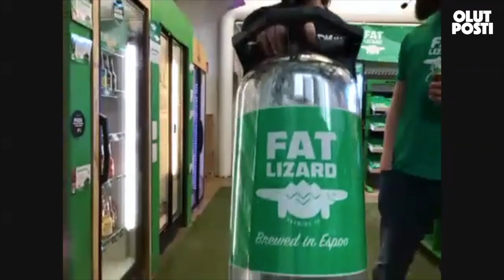Olutpostin virtuaaliset panimokierrokset osa 1. Fat Lizard Brewing Company / Espoo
Olutposti aloitti torstaina 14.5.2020 virtuaaliset panimokierrokset Espoon Fat Lizard Brewing Companyn tiloista. Valitettavasti teknisistä syistä saimme tallennettua vain noin 15 minuuttia lähetystä.